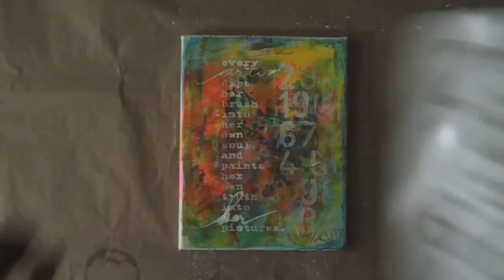Arist Gang | Mixed Media Figures | Nika Rouss